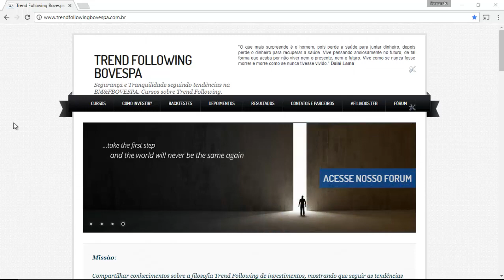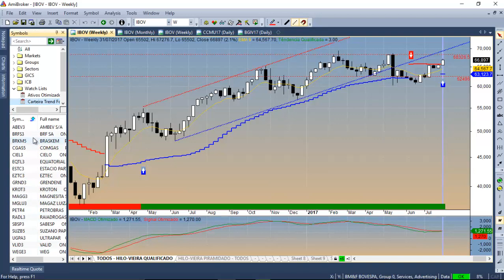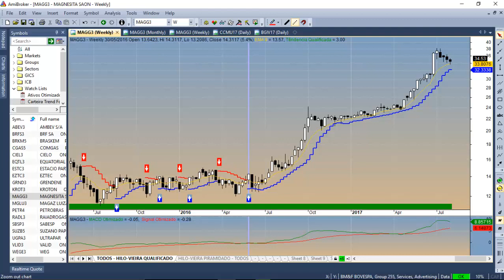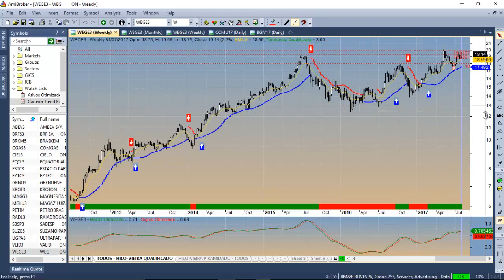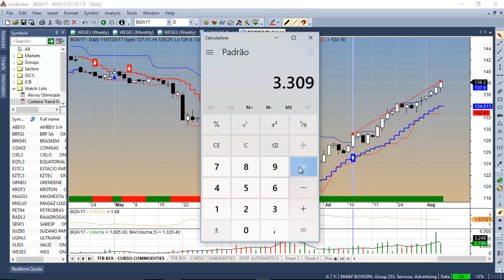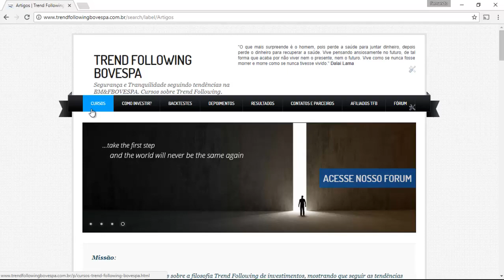Análise Semanal TFB - Seguindo Tendências de Preços (06/08/2017)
Por Fernando Vieira